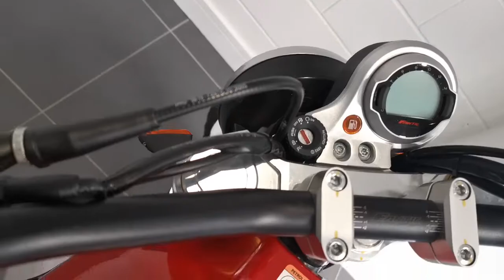158010 Fantic Motor CA50 Scrambler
Flyby